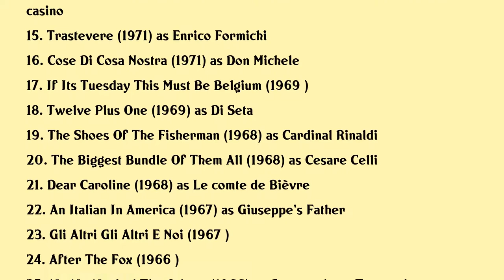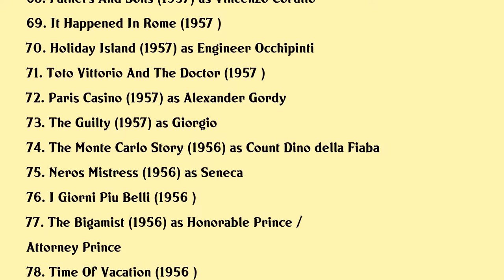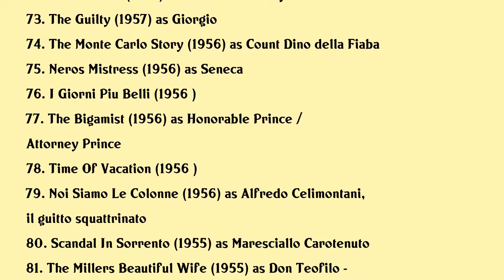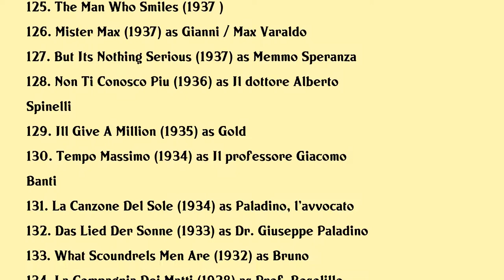Vittorio De Sica Movies list Vittorio De Sica| Filmography of Vittorio De Sica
Vittorio De Sica Full Movies List Filmography of Vittorio De Sica

Latest movies of Vittorio De Sica are:

1. Napoli Daltri Tempi
2. Vittorio D
3. Filmmakers Vs Tycoons
4. Come Inguaiammo Il Cinema Italiano La Vera Storia Di Franco E Ciccio
5. Bellissimo Images Of The Italian Cinema
6. My Name Is Anna Magnani
7. Un Sorriso Uno Schiaffo Un Bacio In Bocca
8. Blood For Dracula
9. We All Loved Each Other So Much
10. The Assassination Of Matteotti
11. Storia De Fratelli E De Cortelli
12. Hector The Mighty
13. Snow Job
14. Io Non Vedo Tu Non Parli Lui Non Sente
15. Trastevere
16. Cose Di Cosa Nostra
17. If Its Tuesday This Must Be Belgium
18. Twelve Plus One
19. The Shoes Of The Fisherman
20. The Biggest Bundle Of Them All

Complete list of movies acted by Vittorio De Sica are in this video.

Please Comment down your favorite movie of Vittorio De Sica